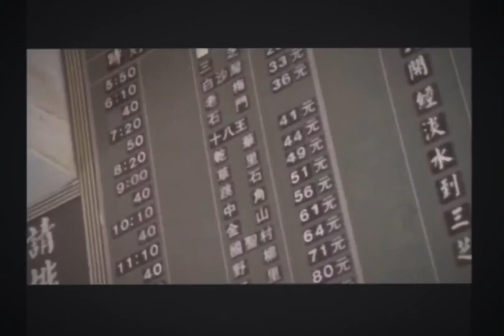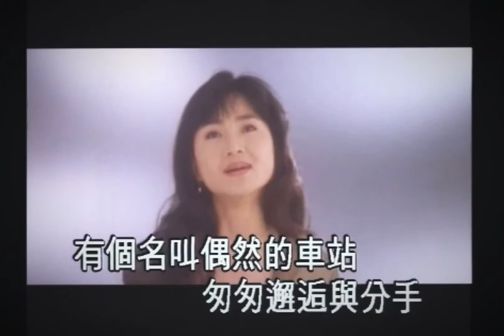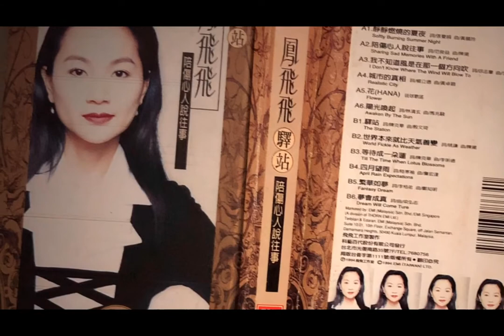FENG FEI FEI ( The Station ) Music Video...May 2019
“ The Station “
A very lovely song, emotionally sang, heartfelt and deeply disturbed by Feng Fei Fei...
.EVERGREEN CLASSIC.